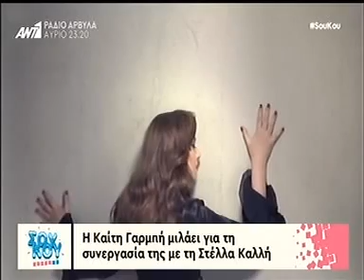[ΑΝΤ1] "ΣΟΥ - ΚΟΥ" (02.04.2017) ΚΑΙΤΗ ΓΑΡΜΠΗ - RISING STAR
H Καίτη Γαρμπή μιλάει στον Γιάννη Ρούκη και στο ΣΟΥ - ΚΟΥ του ΑΝΤ1 για τη συνεργασία της με τη Στέλλα Καλλή, τη σχέση της με τη Δέσποινα Βανδή, και για το Φοίβο.